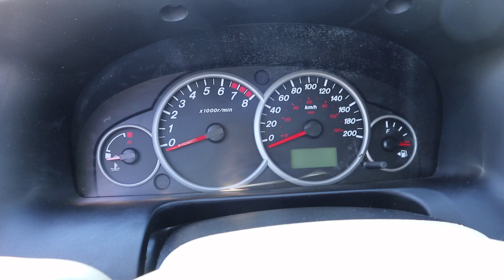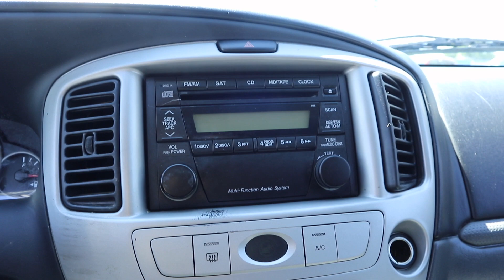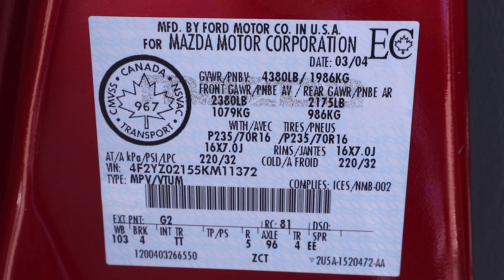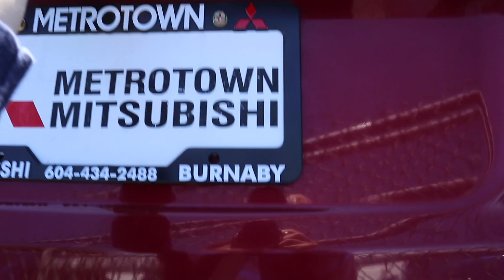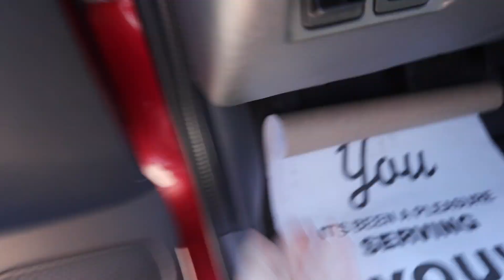2005 Mazda Tribute 3.0L Auto GS In-Depth Tour